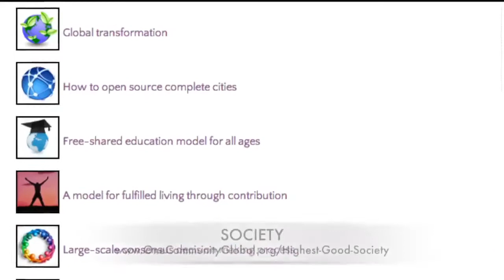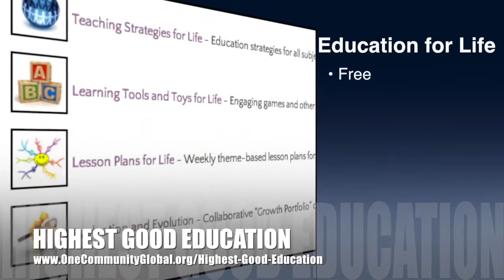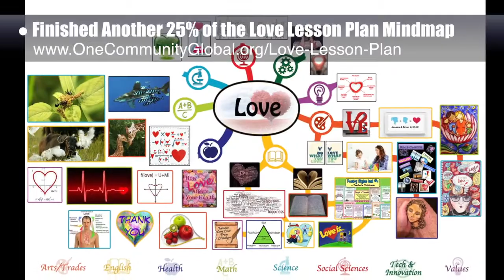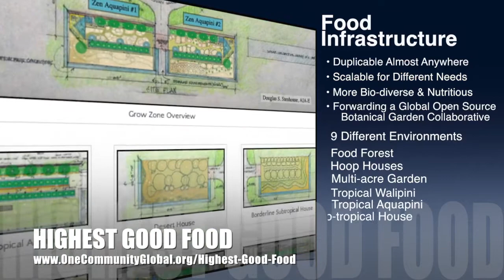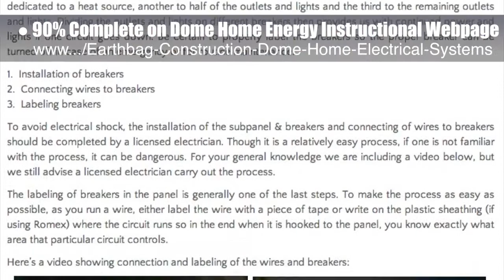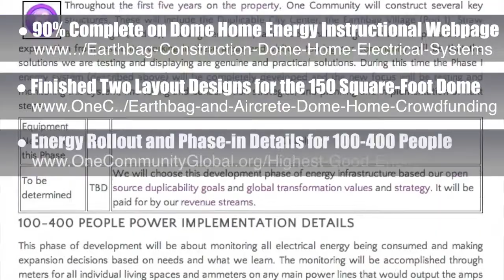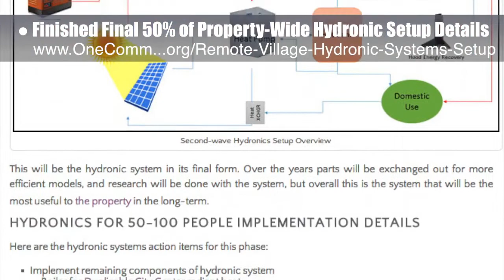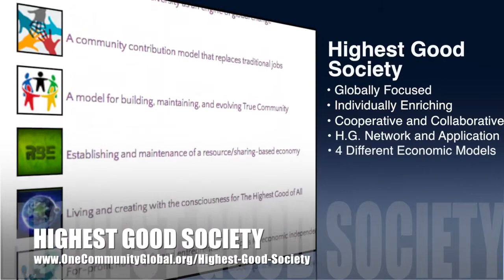Upgrading the Human Story - One Community Weekly Progress Update #85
​Upgrading the Human Story | Creating Our Own Future | Evolving Sustainable Living | Humanity 2.0 | A New Way to Live | Green Living Revolution | Creating a Better Life | One Community | Weekly Progress Update #85

Upgrading the human story through open source and free-shared sustainability elements that can be combined to build self-sufficient and self-propagating teacher/demonstration communities, villages, and cities purposed to create even more open source and free-shared sustainability elements. This is the October 17th, 2014 edition (#85) of our weekly progress update detailing the previous week's development and accomplishments.

UPGRADING THE HUMAN STORY INTRO: @1:00
UPGRADING THE HUMAN STORY SUMMARY: @8:09

We are open source and free-sharing do-it-yourself designs for these areas first:
FOOD: